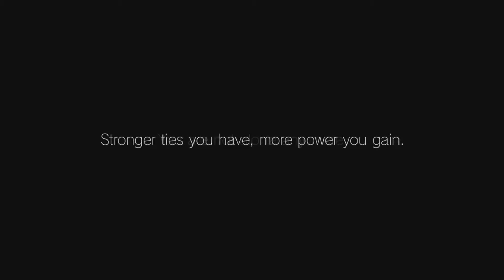P4 the Animation ED 1: Beauty of Destiny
feat. subtle masking to make the blank card into the magician's and removing the bad english at the beginning.

Lyrics:

No time to waste, but make your pace
It's okay to remove copy and paste
I'm doing my way, you do it your way
Don't just follow your left, find the right way

Stereotypes, too many hypes
But I'm the epitome of new types
Having the fear is power to my soul
'Cause I overcome them, that's how I roll

Expose your thoughts
Don't be afraid of making mistakes
Rules prevailing in
That may be your greatest rival

Believe in faith and your heart,
your true soul stop being
In the shades, come on, out in the open sun

Beauty of the child of destiny
Delightful days are rich with density of love
Thorny path, there's no easy way for real bliss
So I keep on fighting for beauty of destiny